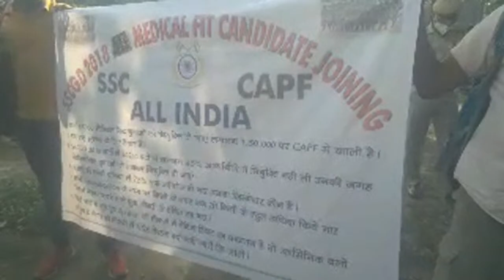Highlight 0:59 – 5:57 from 27 Th Octobar Ssc Gd 2018 Protest LIVE....